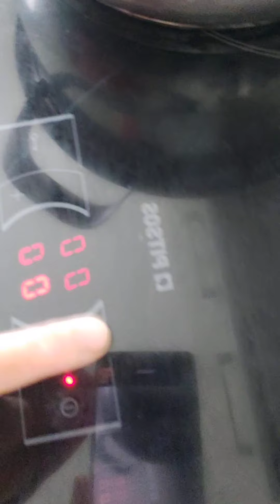squash with cocomilk